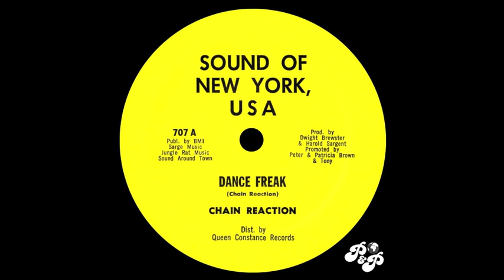Chain Reaction - Dance Freak (Moplen Re-Freak)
Moplen is a vinyl junkie, DJ and remixer from Italy.

His multitrack remixes in the recent years have gained support by top international DJs such as: Gilles Peterson, DJ Marky, Danny Krivit, Dimitri From Paris, Louie Vega, Kenny Carpenter, Kon and many more.

He has releases out for labels such as Salsoul Records, Glitterbox, Defected/4toTheFloor, BBE, G.A.M.M., Henry Street, KAT, Lumberjacks in Hell and more …

He spins vinyl both as a solo DJ or as a member of Tropicalismi. It's all about the svuotazza.